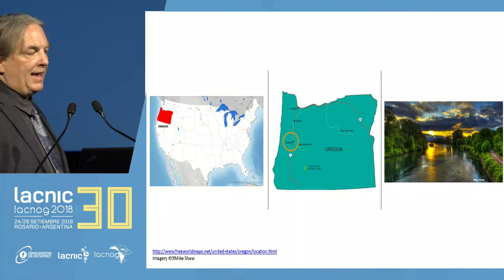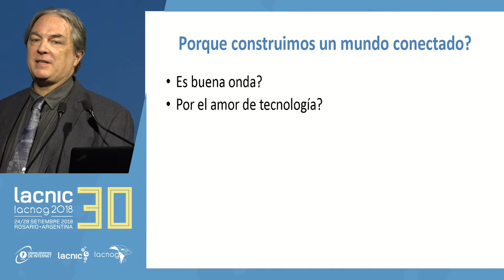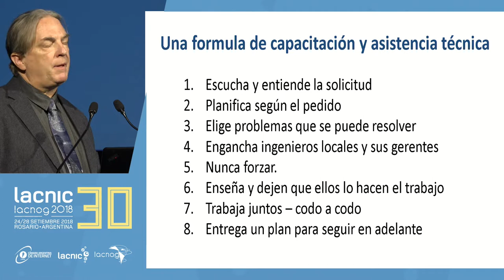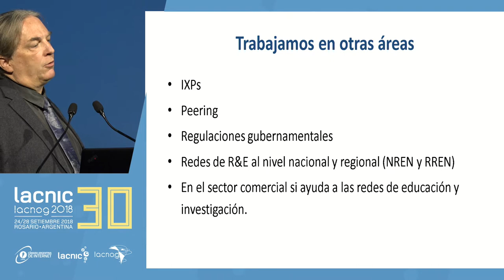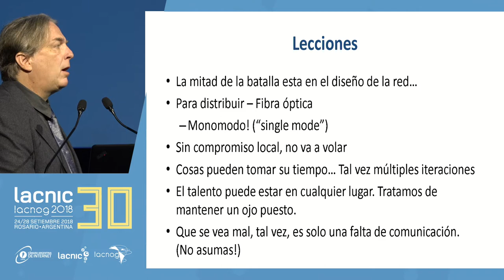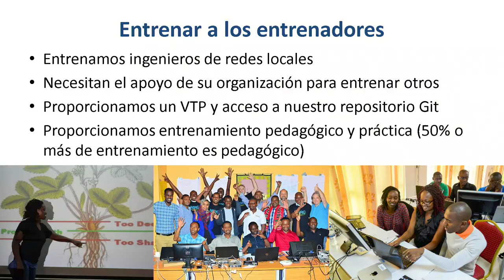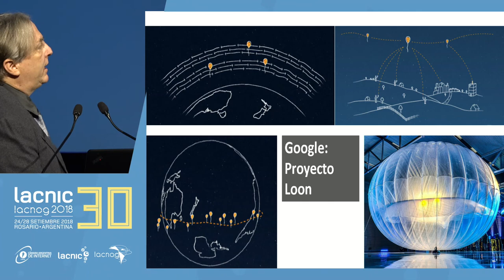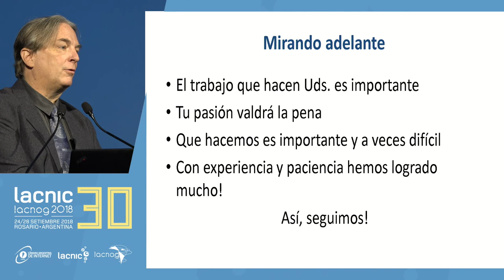Keynote: Llegó la banda ancha. ¿Y ahora qué?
Experiencias y estrategias trabajando en el mundo menos conectado.
Hervey Allen (NSRC: Centro de Recursos de las Redes Emergentes).